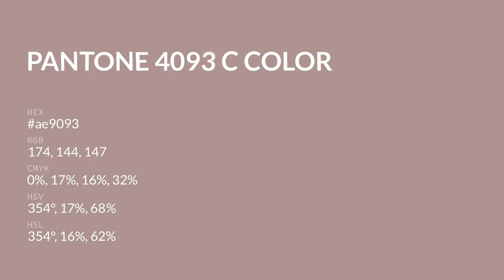color ae9093 hex color - Brown color - Cool color ae9093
What color is ? ae9093 hex color - Brown color - Cool color ae9093

Hex ae9093 Color Code is also known as color.